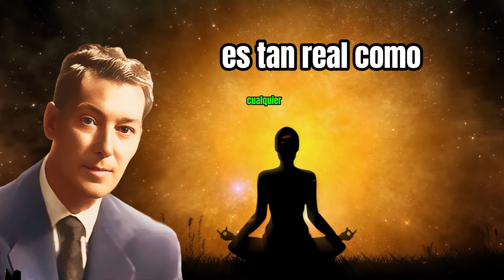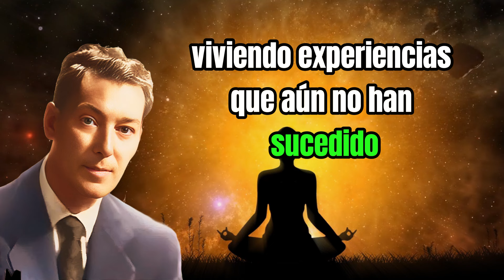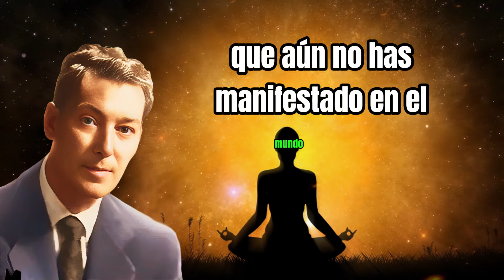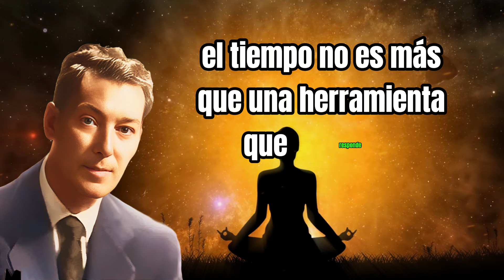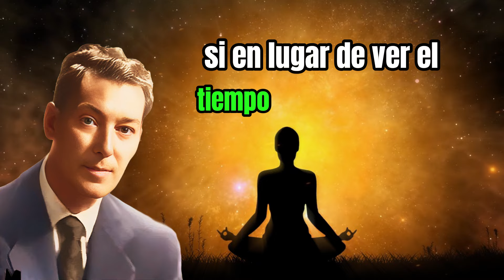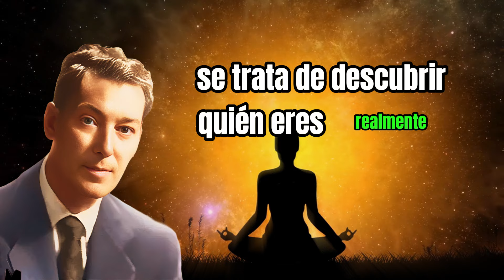La Técnica OCULTA en los Libros de Neville Goddard que GARANTIZA Resultados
¿Te has preguntado cuál es la clave para manifestar tus deseos de manera rápida y efectiva? En este video, descubrirás la técnica OCULTA en los libros de Neville Goddard que ha sido probada por miles de personas para garantizar resultados asombrosos. Aprenderás cómo aplicar este método poderoso en tu vida diaria para atraer aquello que más deseas, ya sea éxito, amor, o abundancia financiera.

A lo largo de este video, desglosaremos paso a paso cómo usar la Ley de Asunción de forma práctica, revelando los secretos detrás de las manifestaciones exitosas según las enseñanzas de Neville Goddard. Esta técnica es sencilla, pero increíblemente efectiva, y al entenderla profundamente, podrás ver cambios inmediatos en tu realidad.

Ver este video completo te proporcionará:

Conocimiento exclusivo sobre las enseñanzas ocultas de Neville Goddard.
Técnicas garantizadas para transformar tu vida a través de la manifestación.
Una guía detallada para aplicar la Ley de Asunción de manera correcta.
Cómo evitar los errores comunes que impiden que tus deseos se manifiesten.
No pierdas la oportunidad de cambiar tu vida usando esta técnica oculta. ¡Comienza a manifestar lo que siempre has deseado con la certeza de que los resultados están garantizados!

técnica oculta Neville Goddard, Ley de Asunción, manifestar deseos, resultados garantizados, técnica de Neville Goddard, manifestación rápida, atraer éxito, ley de atracción Neville